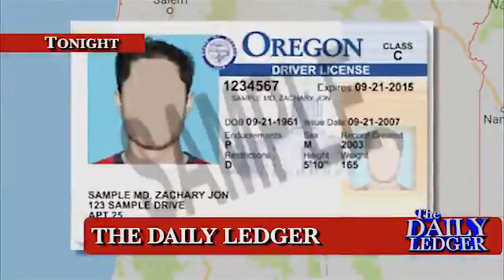Tonight on @TheDailyLedger on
Tonight on @TheDailyLedger on @OANN, Comey convulsions: ComeyFiring is causing a liberal feeding frenzy. Plus, Islam forced on children!